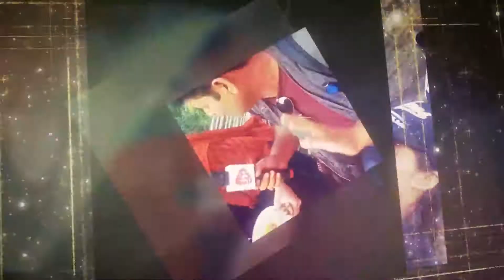Sajikote Tour ( Teaser 2020)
Program Coming Soon